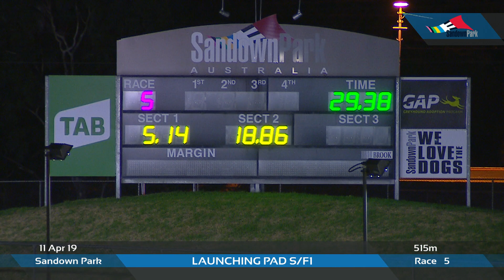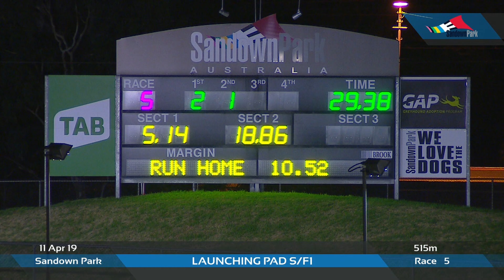SAN THU 11 APR 19 R5